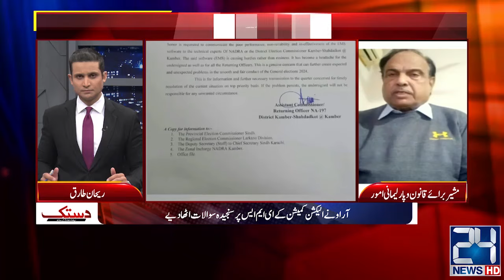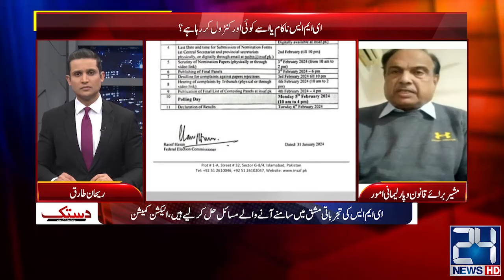Questions Raised on the New System of Election Commission | Kanwar Dilshad Analysis | 24 News HD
24 News HD Is One Of The Leading News Channels Of Pakistan Bringing You The Latest Current Affairs From Pakistan And Around The World.  Live National Assembly ,Senate Session And Current Affairs.